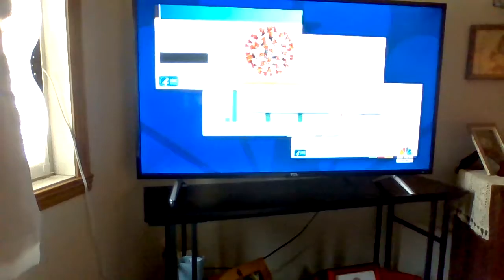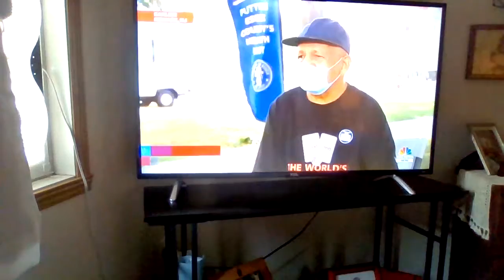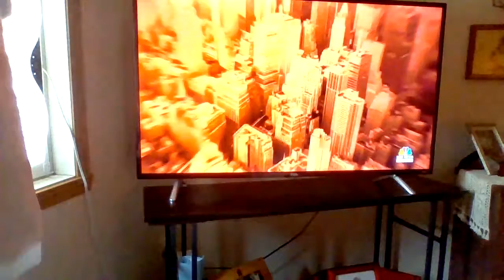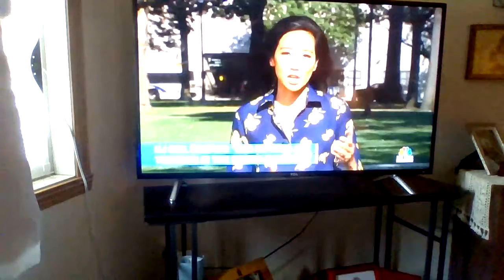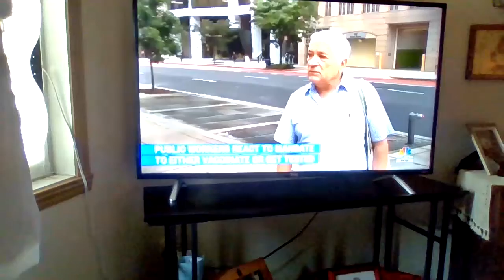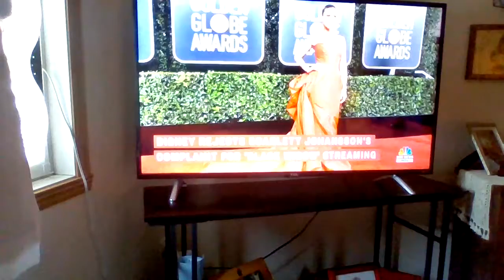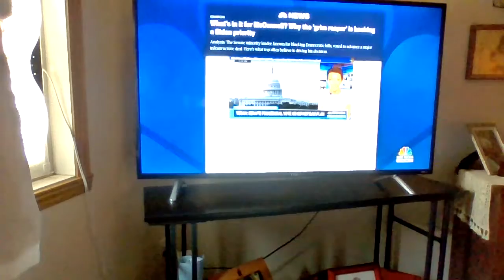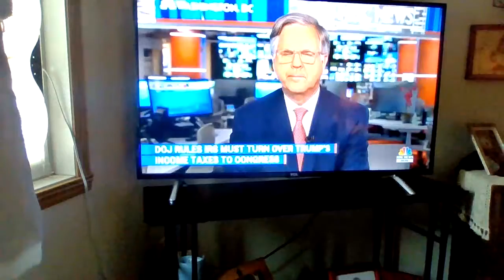"God -Less" America...pt. 1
Satan wants to corrupt our human DNA so instead of being in God's image we would become the seed of Satan... His ultimate goal is to corrupt and contaminate the seed of the woman with his own seed, (Artificial Intelligence!)... "And whereas thou sawest iron mixed with miry clay, they shall mingle themselves with the seed of men: but they shall not cleave one to another, even as iron is not mixed with clay." Daniel 2:43, A prophecy coming to pass! You CANNOT mix iron with clay! (AI being iron, we being the clay!!) It'll ultimately lead to DESTRUCTION. Which is Satan's goal, to "KILL, STEAL and DESTROY!" Things are NEVER going back the way they were. "And I will put enmity between thee and the woman, and between thy seed and her seed; it shall bruise thy head, and thou shalt bruise his heel." Genesis 3:15 KJV...(very first prophecy) Satan’s long war to destroy the image of God will ultimately fail. Though he will successfully deceive many, the Lord will in the end intervene...More than likely victory will appear to be just on the verge of achieving – very much like how it was in the days of Noah. Every human on the planet, except Noah and his family, were corrupted morally and perhaps also genetically as well. With only eight standing in the way, Satan must have felt that victory was his – only to watch his entire devilish work "GASP FOR AIR" and then perish in the flood. So too will the return of the Lord most likely be...He will cast the Antichrist and the False Prophet into the Lake of Fire and Satan will be bound one thousand years in the Pit! The Lord will also judge the nations and set up His Kingdom which will last for one thousand years initially and then forever. It is during the millennium that the conditions that were lost in the Garden of Eden will be restored to the earth, to the animals and to man himself. In the end, Jesus will crush the head of the Serpent once and for all. Christ as the seed of the woman came to destroy Satan (to bruise the serpent's head) and to save the believers in Christ from sin and death. Hallelujah!!
 "Believe on the Lord Jesus Christ, and thou shalt be saved, and thy house." Acts 16:31-33 KJV.
“And when these things begin to come to pass, then look up, and lift up your heads; for your redemption draweth nigh.” Luke 21:28
"Looking for that blessed hope, and the glorious appearing of the great God and our Saviour Jesus Christ" Titus 2:13.

I've tried WARNING you all for years now...but you wouldn't listen to me. "Why?"...Want this world? You can have it.